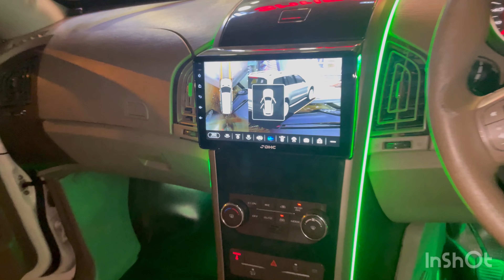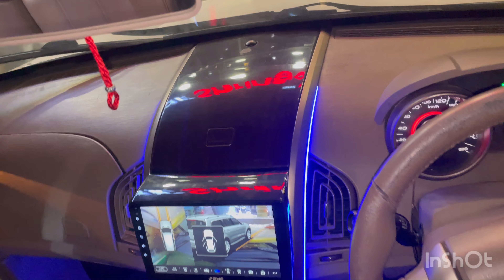XUV 500 w8 mood light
Xuv 500 w8 mood ambience light 10 in 1